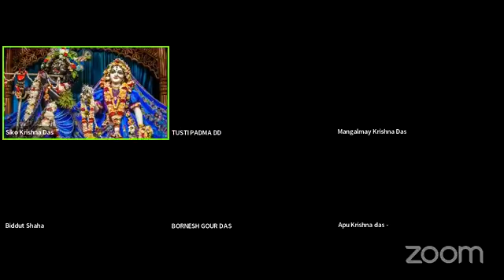গীতামৃত || Gitaamrita(১৫শ)♪পাঠ -১৯৭ || শ্রীমৎ ভক্তি পুরুষোত্তম স্বামী || HH. Bhakti Purusottam Swami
গীতামৃত || Gitaamrita (১৫শ অধ্যায়  পুরুষোত্তম  যোগ)♪পাঠ -১৯৭ || শ্রীমৎ ভক্তি পুরুষোত্তম স্বামী || HH. Bhakti Purusottam Swami